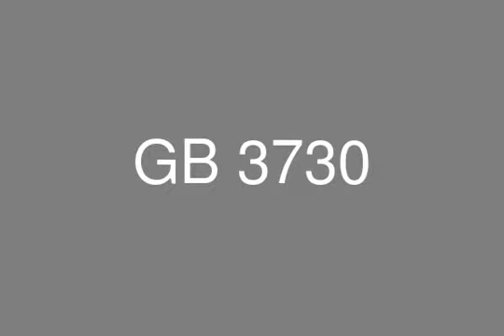furnished For Rent in Zamalek Flat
Real Estate Egypt , Real Estate Cairo , Zamalek , apartment  for rent  divided into 2  bedrooms , 1 bathrooms, 2 reception areas ,  kitchen , furnished